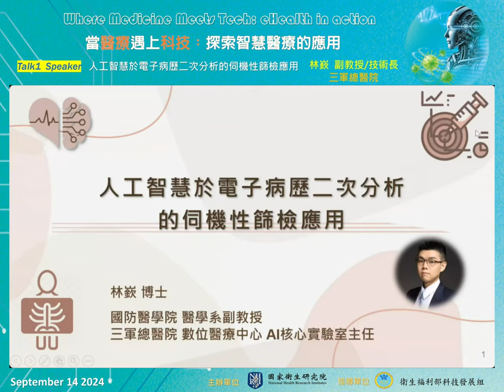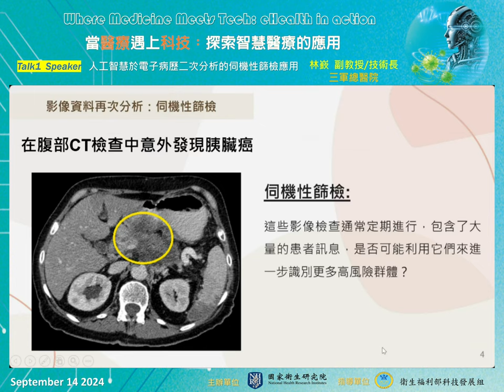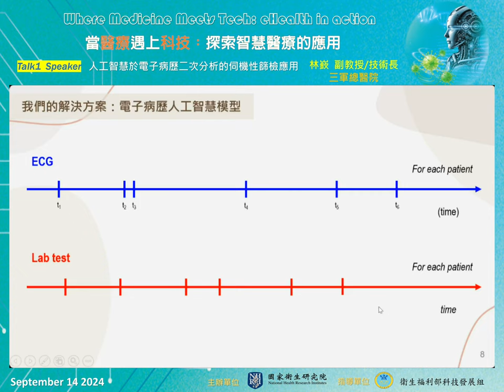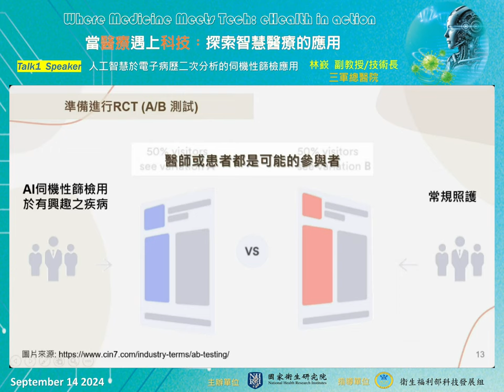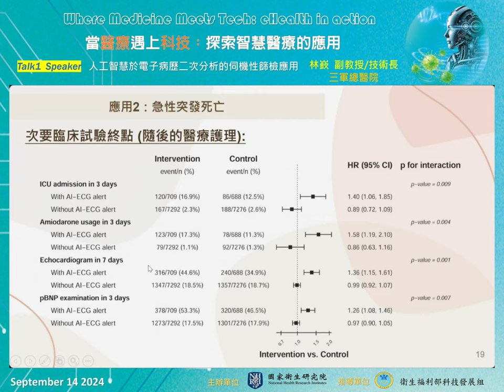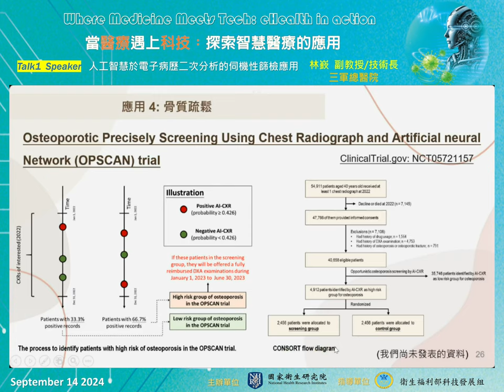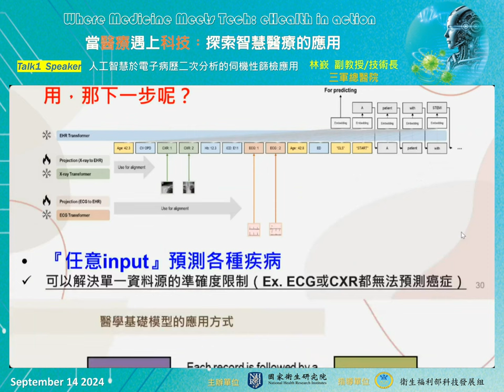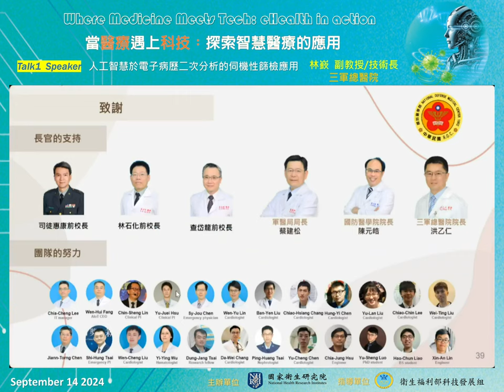2024/09/14 人工智慧於電子病歷二次分析的伺機性篩檢應用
醫療人工智慧是目前一個重要的國家發展方向，希望能透過智慧醫療的導入面對未來老人化社會的挑戰。國軍醫院體系重新建構醫療資訊系統，將醫療人工智慧研究導入臨床流程，試圖建立一個完整的電子病歷資料庫，再透過系統化的方式大量建構醫療人工智慧模型。除此之外，我們的系統還做好了產品落地應用的準備，除了能將分析結果回饋給醫師與民眾之外，也非常適合直接來進行隨機對照試驗。本次演講將分享三軍總醫院最成熟的智慧醫療產品心電圖分析平台，他除了透過研究改寫臨床指引外，也有多項模組能加速診斷效率產生重要的應用價值，除此之外也將分享演算法開發經驗與，以及基於這個技術所產生的廣泛研究項目，最後提出未來還有哪些可以改進的方向。